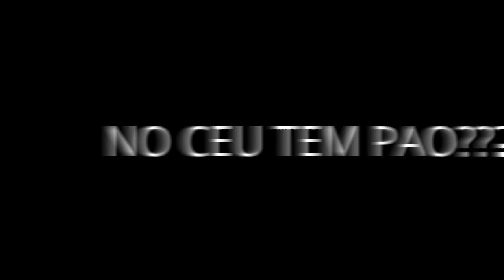NO CEU TEM PAO?? VERSAO IPHONE!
MEU CURSO DE PINTURA MEU EBOOK COMO INVESTIR NOS ESTADOS UNIDOS CONTRATEI UM AMERICANO ! NO CEU TEM PAO?? VERSAO IPHONE! Instagram

*** NEWSLETTER

*** PARCERIAS